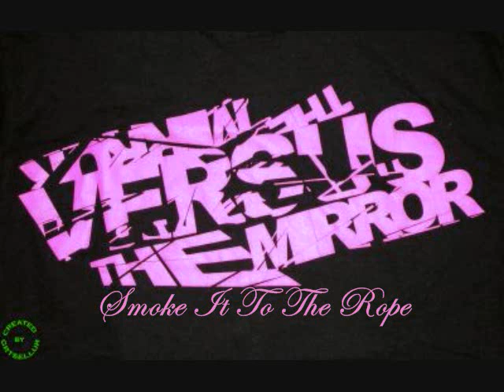Smoke It To The Rope - Versus The MIrror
Smoke It To The Rope